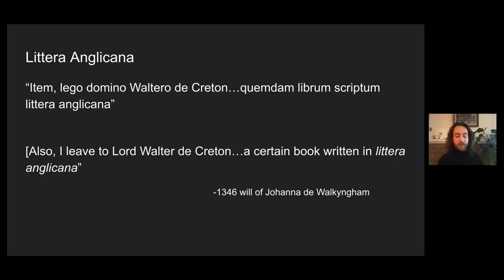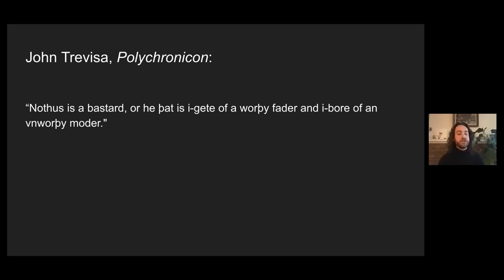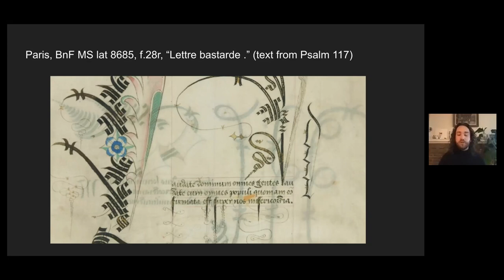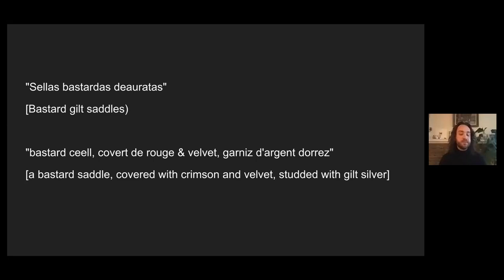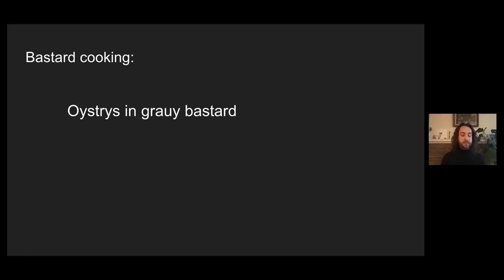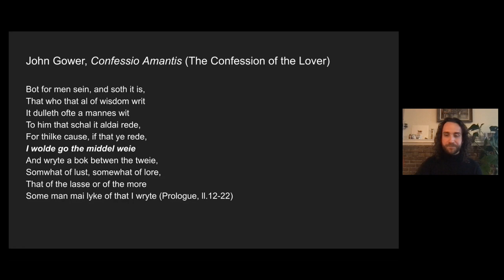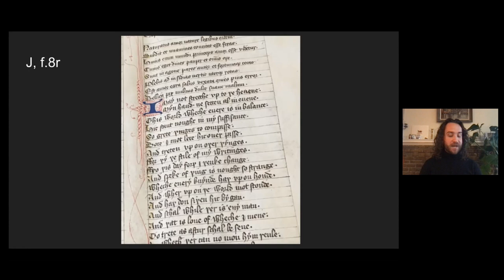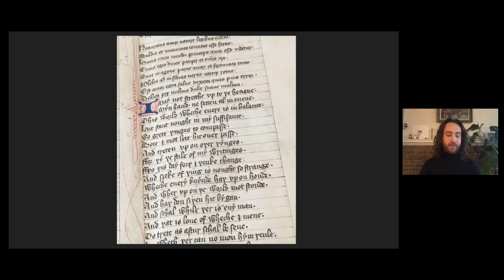Bastard Hands, Medieval Commodities, and Reading Medieval Manuscripts | Seamus Dwyer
In contrast to the politely, bookishly Latinate script terms like anglicana, textura, or hybrida that define paleographical practice, “bastard” stands out. This talk delves into the reasons for this term’s use by medieval scribes. Medieval texts describe a range of commodities, from swords to wine to dishes, as “bastard” Dwyer argues that the term gestures less to adulterated or degraded products and more to processes of making that are streamlined but still aspire to refinement. Dwyer then reads this concept of “bastard” into the scripts of John Gower’s Confessio Amantis, many of which exhibit “bastard” qualities that resonate with its hybrid, bilingual poetics.

Seamus Dwyer is a sixth-year PhD candidate in English at Yale University. His research interests revolve around the literary affordances and cultural meanings of scripts in medieval literary manuscripts. He received the 2023 BSA New Scholar award and presented his paper at the 2023 Annual Meeting.